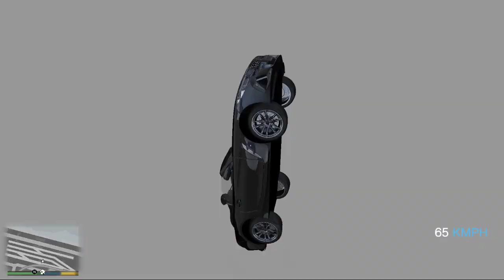GTA 5: Franklin Found A Secret Tunnel base Outside Shinchan House in Gta|| PSS Gamer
PSS gamer